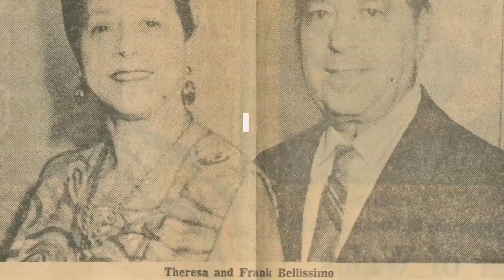Watch now: Buffalo's great wings